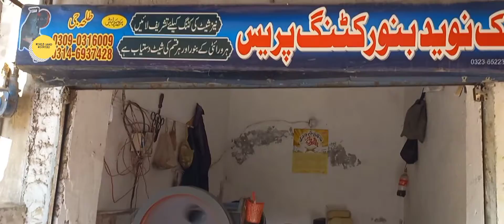How Manufacturing The Sole Of SHOES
IN This video we are making the sole of shoes
quality made shoes on the world
manufacturing the plant
leather and forming sheet we made absolutely leather
INSTAGRAM # @raiabsaar
FACEBOOK # Rai Absaar Ahmad
TWITTER # @AbsaarRai
TIK TOK #@raiabsaarahmad